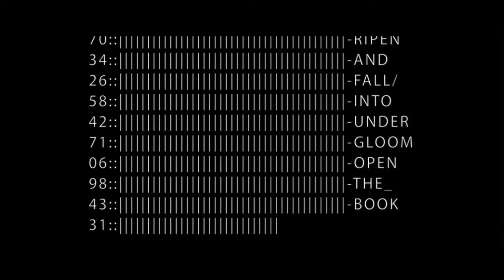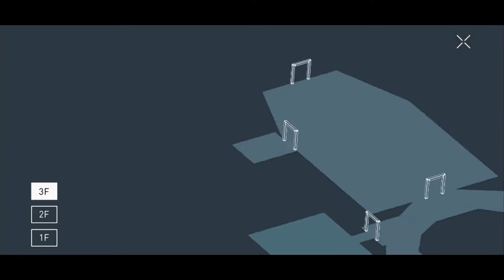Bibliothekar gefunden *15* République (Mobile)